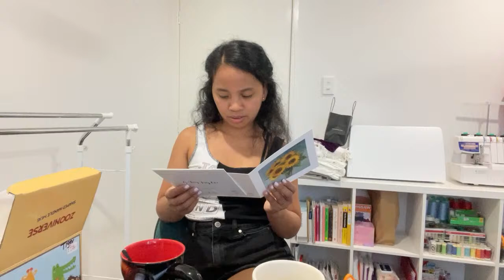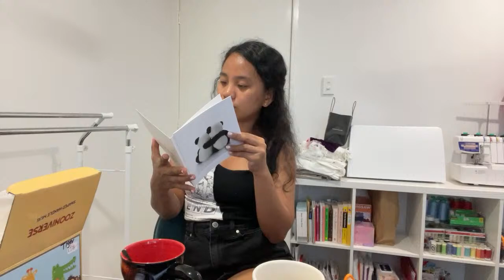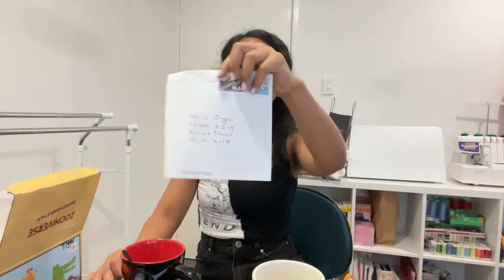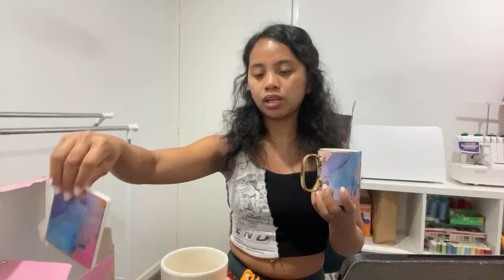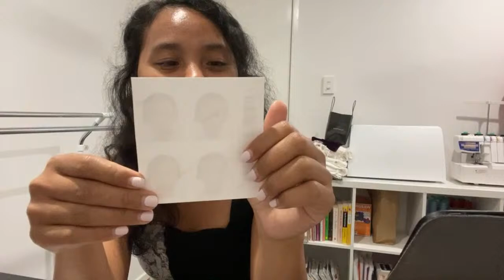Update😊 coffee mugs Haul| Lebee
Thank you so much BABES for all the support.🐝

Ps. by donating you're helping my Youtube Channel.

❤️AMAZON WISHLIST ❤️

Name: Lebee Ongco
City: Browns Plains
State: Queensland
Post code: 4118
Country: Australia

Lebee🐝